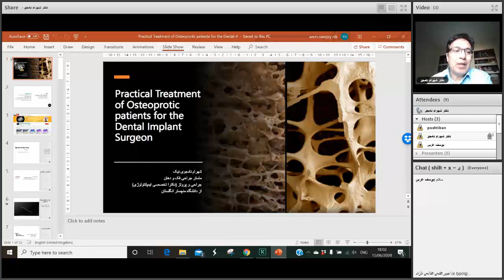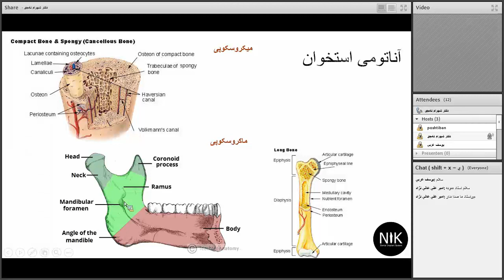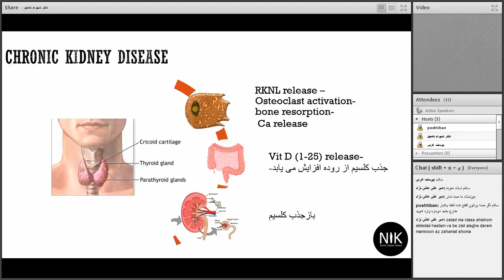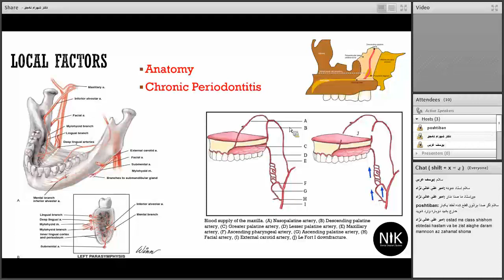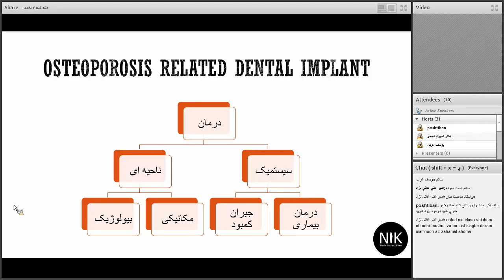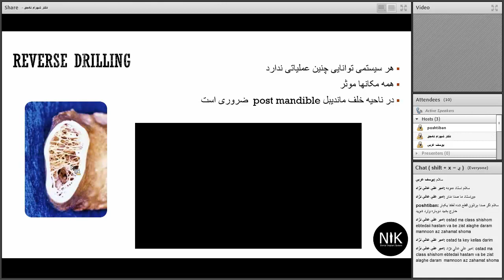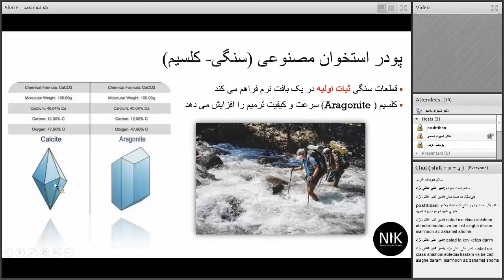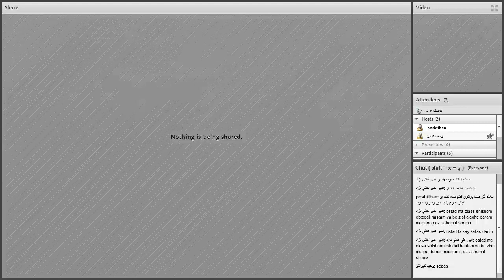Free Webinar 3 - Practical Treatment of osteoporotic patients for the dental implant surgeon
هدف:
آشنایی با اتیولوژی؛ تشخیص و مدیریت جراحی و پروتز ایمپلنت های دندانی در بیماران مبتلا به استئوپروزیس (پوکی استخوان)

نتیجه یادگیری:
بیولوژی ترمیم استخوان در رابطه استئوپروزیس
طبقه بندی کیفیت استخوان
تشخیص کلینیکی و پاراکلینیکی در رابطه استئوپروزیس
عوامل سیستمیک و ناحیه ای تاثیر گذار در استئوپروزیس فکی
مدیریت جراحی در رابطه استئوپروزیس
مدیریت پروتز در رابطه استئوپروزیس
گاهی اوقات استخوان فک بیمار جهت کاشت ایمپلنت مبتلا به استئوپروزیس است. لذا درک علل استوپروزیس فکی هنگام طرح درمان ضروری است. همچنین با ارائه  تکنیک های مکانیکی و بیولوژیک جهت بهبود کیفیت استخوان می توان درصد موفقیت را بیشتر کرد. دانش تکنیکهای پروتز جهت کم کردن فشار اکلوزالی بر روی ایمپلنت هایی که در این گروه استخوان قرار گرفته اند اهمیت بسزایی دارد.